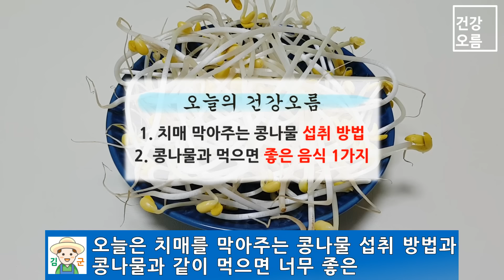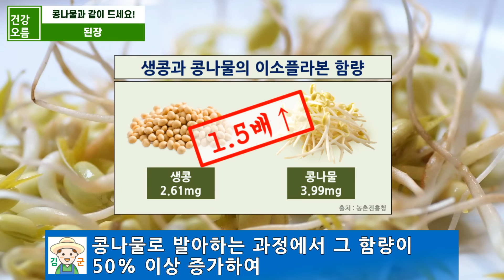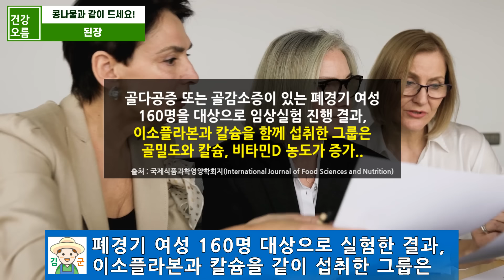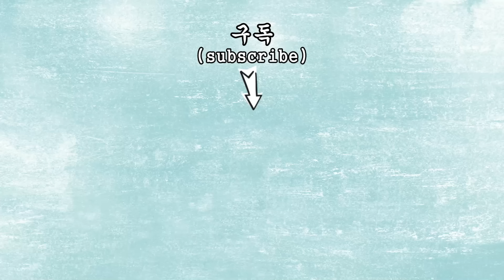콩나물은 제발 국에 넣고 끓이지 마세요! 엄청난 손해 입니다! 콩나물을 가장 건강하게 먹는 방법도 확인하세요.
1. 강황의 흡수율을 높이고, 시너지 효과를 고려한다면 오름환!
2. 위가 예민하고, 소화가 되지 않아 걱정이면 위오름환!
3. 장이 민감하거나 화장실 가는게 힘들다면 장오름환!

☆건강오름의 건강 레시피는 '식탁 위 건강오름' 책으로 만나보세요!

따뜻하게 끓인 콩나물국은 시원하고 깔끔한 맛으로 많은 사람들이 즐겨 먹는 음식입니다.
콩나물에는 각종 비타민과 베타카로틴, 단백질 등의 성분도 풍부해 맛은 물론 우리 건강에 많은 도움을 주는데요.
이런 콩나물도 어떤 음식과 같이 먹느냐에 따라 치매 예방과 골밀도 강화 등 건강상 이점을 크게 높일 수 있습니다.
그래서 오늘은 치매를 막아주는 콩나물 섭취 방법과 콩나물과 같이 먹으면 너무 좋은 또다른 음식도 알아보겠습니다.

※본 영상은 각종 논문과 보고서 등을 바탕으로 만들어진 영상으로 의학적 진료를 대신할 수 없으며, 사람의 체질이나 건강상태에 따라 효능이나 증상들은 상이할 수 있고, 그에 따른 어떠한 책임도 지지 않음을 알려 드립니다.